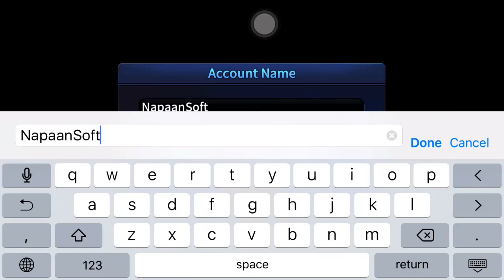Kingdom of War Gameplay (By GAMEVIL Inc.) iOS / Android Video HD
The throne belongs to the victor!
A great struggle for power surrounds the throne in Kingdom of War!

= New Player Privileges =
300 Crystals for New Users! (ends 7/31)
Receive 3 Normal to Advanced Allies when you log in for 7 days!

= Unique Features =
# Freeze time for Tactical Mode
Unique battle style requiring skill and concentration!
Freeze time in the heat of battle to start Tactical Mode!

# Collect and Strengthen Allies
Collect ally fragments to collect and grow over 50 different allies!
Create the most powerful troop with allies and guardians of exclusive capabilities!

# Battle and Conquer
Strategize to win territories!
Expand your reign worldwide with a global league!

# Exhilarating Battles
High-energy battle with up to 4 combo action and spectacular guardian skills!
Immerse in fierce action and satisfying strikes!

# Massively Entertaining Content
Acquire abundant rewards in special dungeons: Treasure Hunt, Escort Mission, and Altar Purification.
Test your power in the Arena, Raid, and various PVP modes.

** This game is available in 한국어, English, 日本語, 中文简体, 中文繁體, Français, Deutsch, Bahasa Indonesia, Português, Русский, Español, ไทย, Vietnam